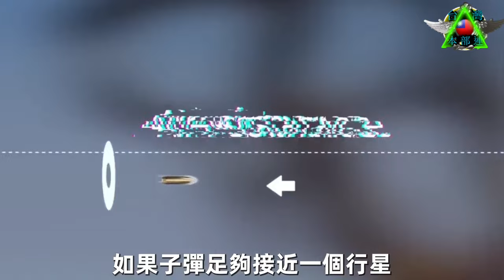太空中沒氧氣可以開槍嗎？太空中開槍子彈會一直飛，飛出太陽系嗎？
台灣無人艦船